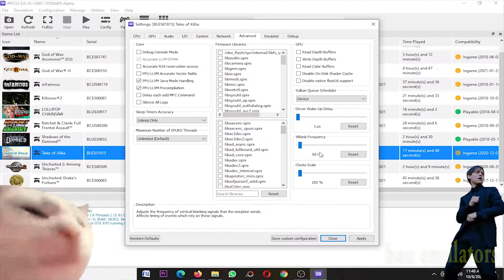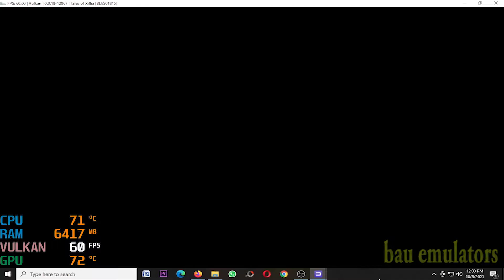RPCS3 0.0.18-12867 Tales of Xillia on Intel Core i3 10100f GTX 970 - PS3 Emulators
My Spec :
Processor : Intel Core i3 10100f 3,6Ghz
Ram : 16gb ddr4 2666mhz
Vga : Asus Strix GTX 970 4gb ddr5
Ssd : Kingmax 120gb
Hdd : 500gb + 160gb x2
Psu : Antec vp 500w
Monitor : LG 20 inch